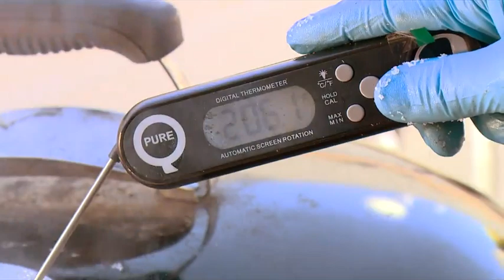Top steak cooking tips from a champion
Troy Bilbrough is the NZ Steak Cookoff Champ and he’s gearing up for the world steak stage.